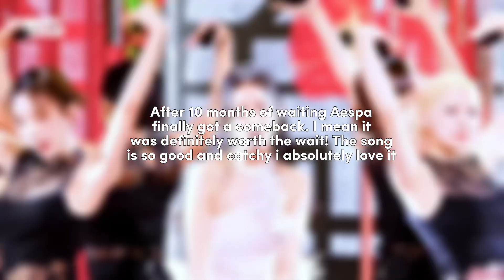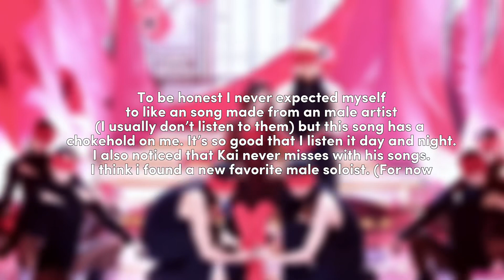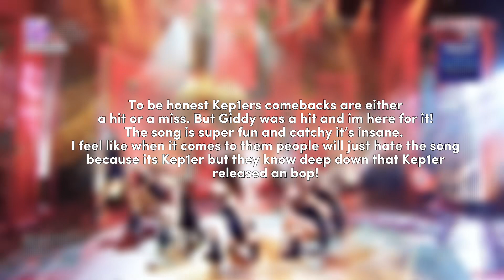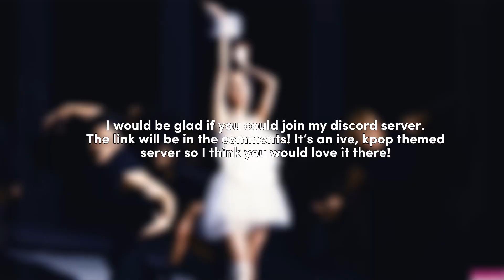Best comebacks since 2023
• i cant explain how happy i am because we reached 231 subscribers jejswkkwwk tysm again love you all 🩷💞